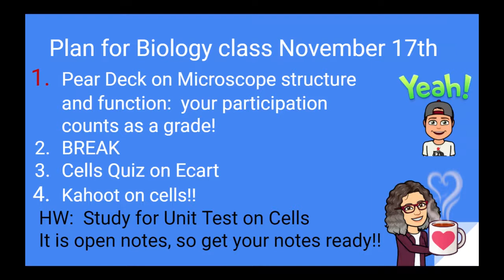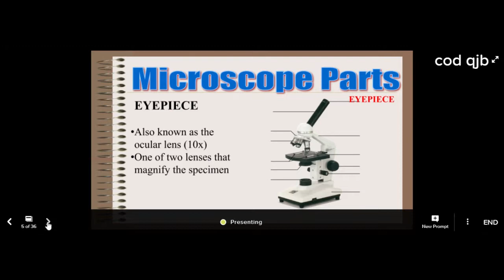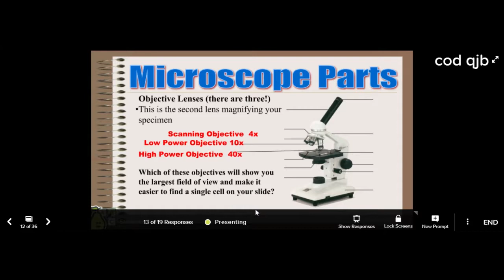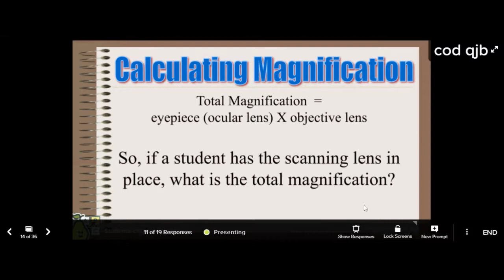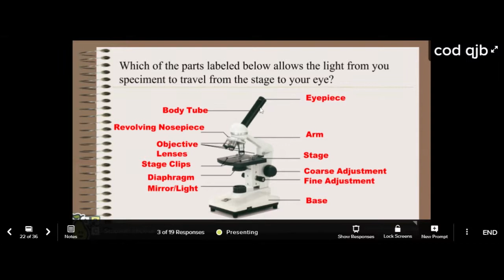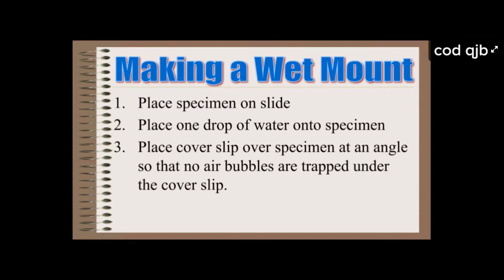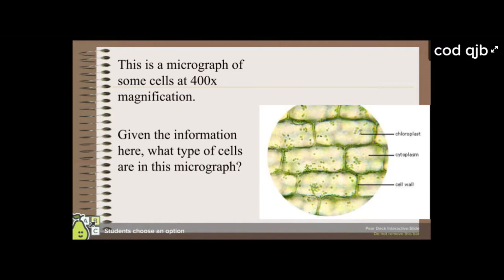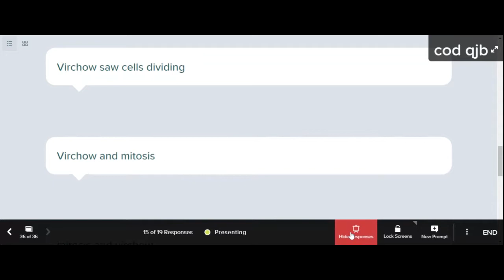Biology class on Microscopes and cell theory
During this class Mr. Bouchard led you through a pear deck on microscope parts and functions.  There were good questions in this, and good information for the test on Cells coming up.